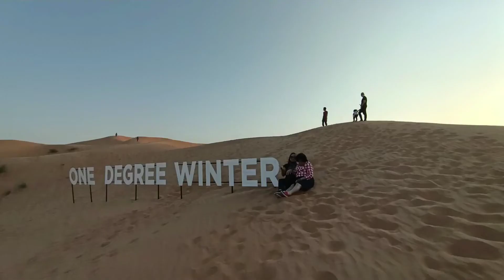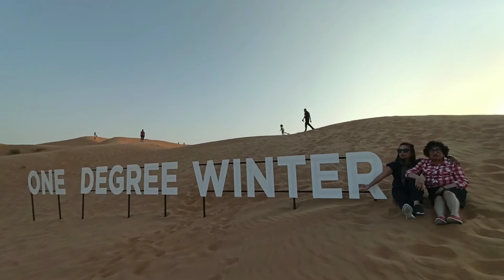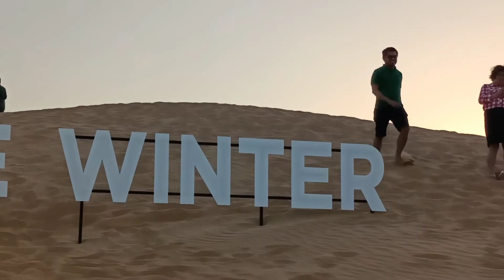One Degree Winter Cafe (With Fire Show)